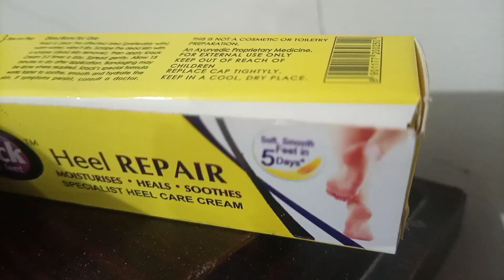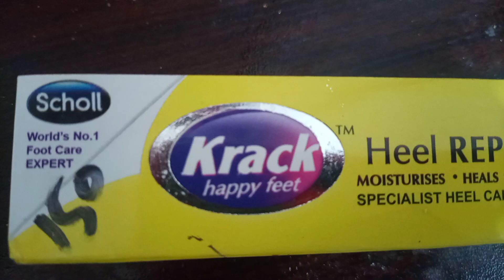Heal repair cream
heal repair cream for crack heals
75 % results